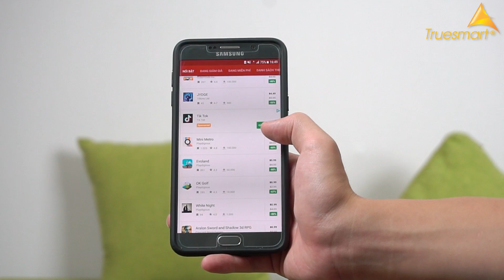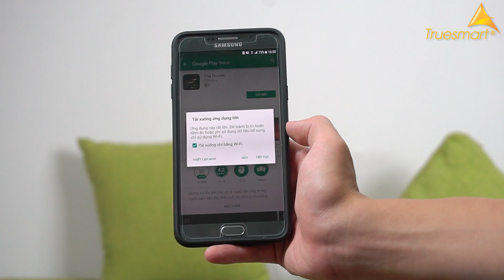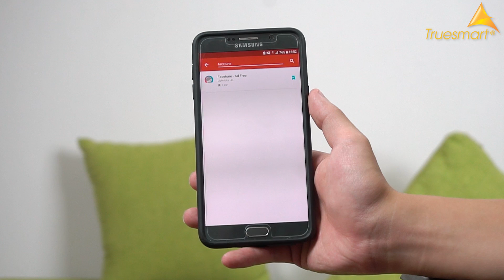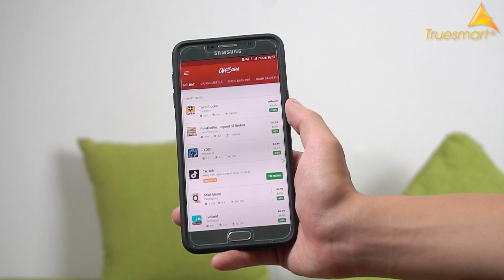Cách tải ứng dụng trả phí trên CH Play miễn phí 100%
- Trụ Sở 1: 31 Xã Đàn - Đống Đa - Hà Nội
- Cơ Sở 2: 21 Đội Cấn - Ba Đình - Hà Nội
- Cơ Sở 3: 21B Hàng Bài - Hoàn Kiếm - Hà Nội
- Cơ Sở 4: 45 Nguyễn Chí Thanh - Ba Đình - Hà Nội
- Cơ Sở 5: 196 Nguyễn Trãi -Thanh Xuân - Hà Nội
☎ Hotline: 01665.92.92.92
- Cơ Sở 6: 81 Phố Vọng - Hai Bà Trưng - Hà Nội
- Cơ Sở 7: 23 Nguyễn Phong Sắc - Cầu Giấy - Hà Nội
- Cơ Sở 8: 215 Nguyễn Văn Cừ - Long Biên - Hà Nội
- Cơ Sở 9: 204 Thái Hà - Đống Đa - Hà Nội
- Cơ Sở 10: 41 Quang Trung - Hà Đông - Hà Nội